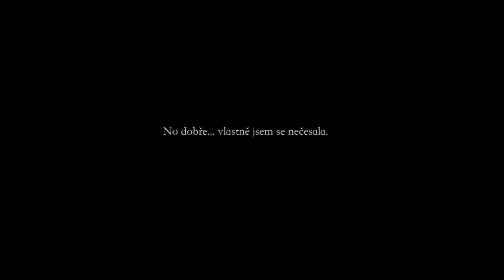Comptine d'un Autre Été (co?věř!) a Bluebird pro nejmilovanější M.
ČTĚTE (RADŠI) JEN PODĚKOVÁNÍ

Předně děkuji mnohokrát Zuzce za recitaci básně od Bukowského a Nince za vypůjčení kytary. Obě se tím podílely na mém veřejném znemožňování se. Tobě náhodný čitateli děkuji zato, že už nebudeš číst dál. (Poznámka pro Moňouse: Ty nejsi náhodný čitatel, čti dál.)

Znemožňování se v rámci popřání všeho dobrého k narozeninám a splnění starého asislibu (začalo to: to se nauč - haha, tak za padesát let možná - tak jo) ohledně naučení se této nádherné skladby pro Tebe, které se povedlo dospět k osmnáctým narozeninám. (Fakt nevím, jak se Ti to podařilo, ale co už.)

Jistěže to všechno mohlo býti normálnější, propracovanější a celkově hezčí, ale to by vůbec nepůsobilo opravdově, protože neoplývám schopností věci tvořit (a sama nejsem normální atd.), nýbrž se k ním pouze opakovaně nachomýtávám. V tomto nachomýtávání se spočívá celá moje existence, ke které Ty zkrátka neodmyslitelně patříš. Stala ses jednou z nejimpozantnějších osob, ke kterým jsem se nachomýtla. Tolik z mého vyznání. Teď už Tě tu mám.:) česat se kvůli Tobě ale stejně nebudu, to je jasný.